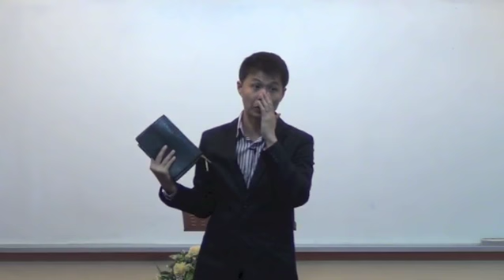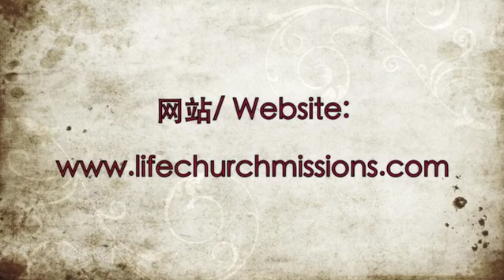[07/07/2013 主日] 以弗所书14：教会 --各尽其职，建立基督的身体